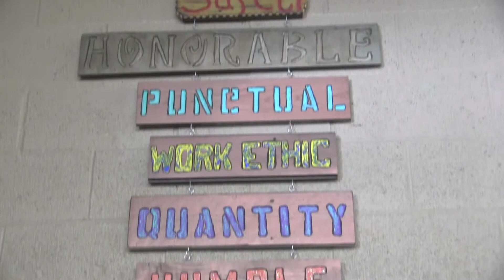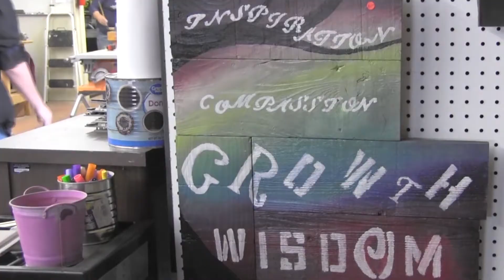Best Practices: Tehama County -- Empowering People to Re-Enter the Workforce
Tehama County's Washington Street Productions is an employment program designed to increase the work participation rate for welfare recipients by providing immediate, meaningful subsidized work, while addressing barriers and increasing job skills development.